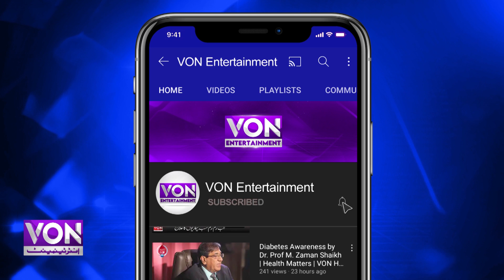Belarus Ki Haseena Nay Violin par Mili Naghmon ki Dhun Baja kar Pakistanion Kay Dil Jeet Liye